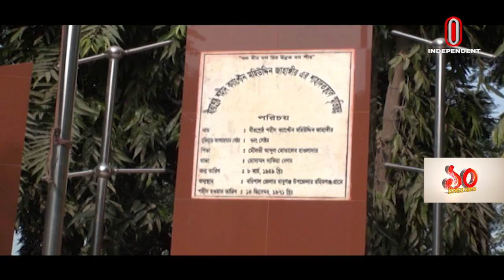বীরশ্রেষ্ঠ ক্যাপ্টেন মহিউদ্দীন জাহাঙ্গীরের ৫১তম শাহাদত বার্ষিকী আজ || Captain Jahangir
বীরশ্রেষ্ঠ ক্যাপ্টেন মহিউদ্দীন জাহাঙ্গীরের ৫১তম শাহাদত বার্ষিকী আজ। বিজয়ের মাত্র দুদিন আগে, ১৯৭১ সালের এই দিনে সম্মুখযুদ্ধে শহীদ হন মুক্তিবাহিনীর এই সাব-সেক্টর কমান্ডার। মুক্তিযুদ্ধে অসামান্য অবদান রাখা বীরশ্রেষ্ঠ ক্যাপ্টেন মহিউদ্দীন জাহাঙ্গীর নতুন প্রজন্মের কাছে অনুপ্রেরণার এক নাম ।